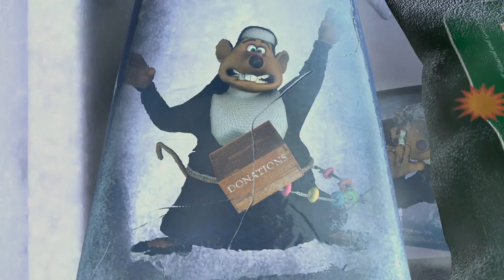Lo Que El Agua Se Llevo - El Rubí